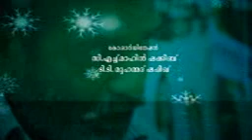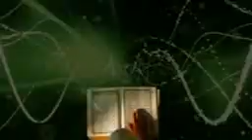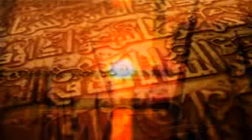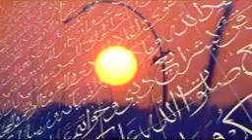Saakshyam- Bhasha Samaram..Documentary Part 1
ഭാഷാസമരം പോരാട്ട വിജയത്തിൻെറ സ്മൃതിപഥങ്ങളിലൂടെ ..ഡോക്യുമെൻററി ... സംവിധാനം- അനീസ് തൂത... നിർമ്മാണം KATF പെരിന്തൽമണ്ണ